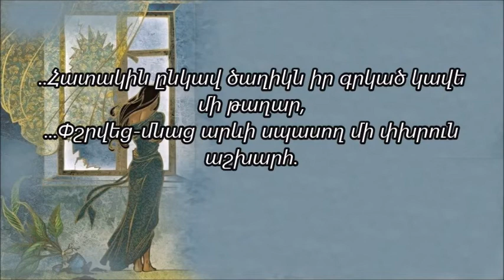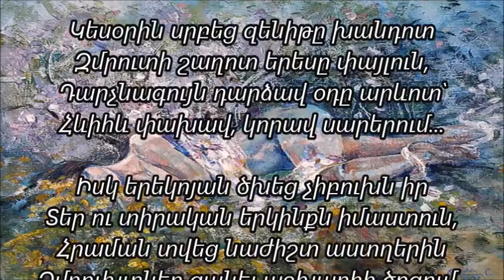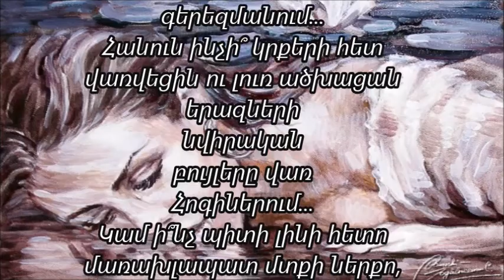ՌՈԶԱ ԽԱՍՏՅԱՆ - ԻՄ ԱՐԵՎ, ՏԵՍԻԼՔԱՅԻՆ, Ո՞Վ ԿԱՍԻ...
Rain for two - Jeff Rowland